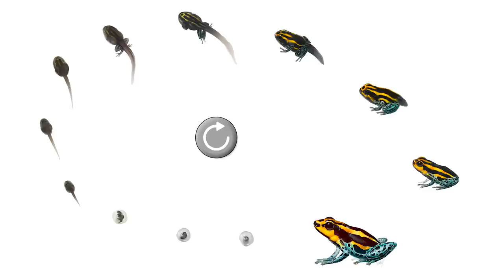Zo hou je je eigen kikkerdril! 🐸🤩 | DierenpraatTV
Het is lente en dat betekent dat er veel dieren worden geboren. Floris gaat in deze video iets doen wat hij vroeger als kind ook altijd deed! Hij gaat kikkerdril vangen! Met een schepnet en kom gaat hij op pad, opzoek naar kikkerdril. Heb jij al een keer kikkerdril gevangen?

DierenpraatTV
Ellermanstraat 12-4
1114 AK Amsterdam

Iedere maandag een nieuwe video van Britt Dekker en donderdag van Floris Gobel. Wij geven je handige tips, bezoeken evenementen, nemen je mee in onze vlogs, ontmoeten mensen uit de dierenwereld en vertellen je alles wat jij wilt weten over alle soorten dieren. Leer leuke feitjes over verschillende dieren, weet hoe je ziet dat je hond gezond is en ga mee naar bijzondere evenementen.